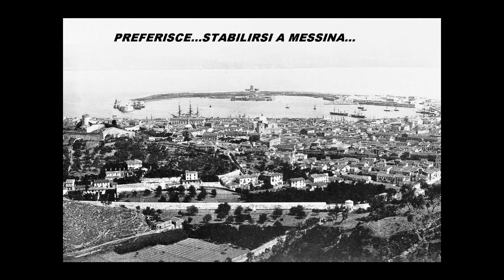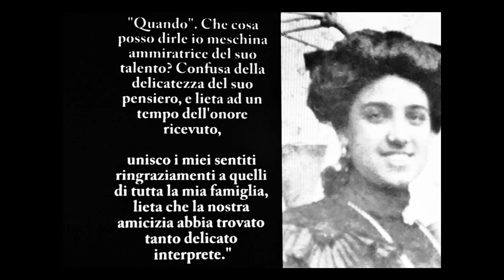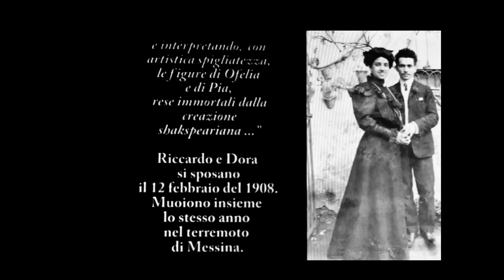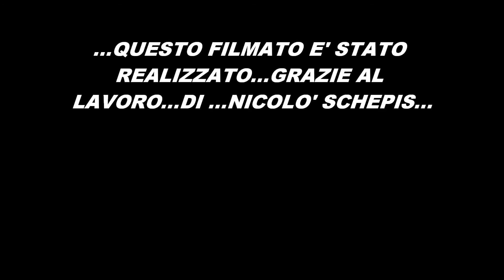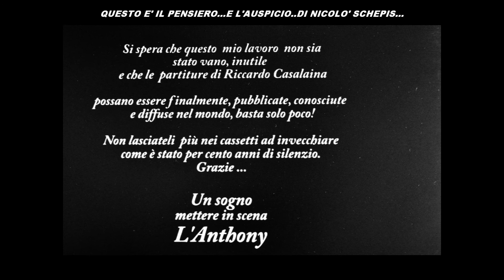RICCARDO CASALAINA IL MOZART ITALIANO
VENERDI' 21 AGOSTO ALLE ORE 21...AL CHIOSTRO DI S.PAPINO,SI TERRA' UNA RIEVOCAZIONE DEL GRANDE MAESTRO MESSINESE.